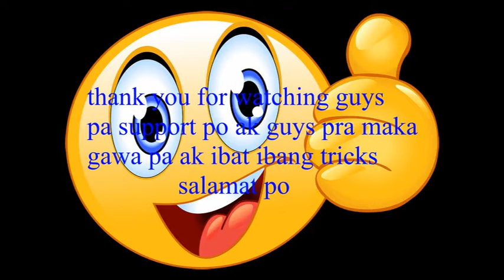rcs lang sakalam:)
wag nyo ring kalimutan ishare pag nagustuhan nyo Thanks mga LODS .

R.S ALWAYS!